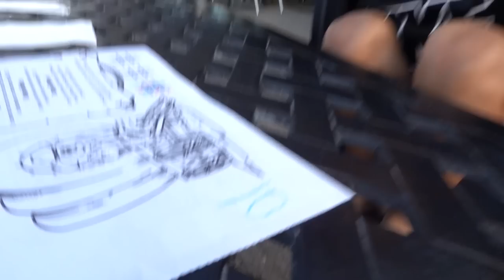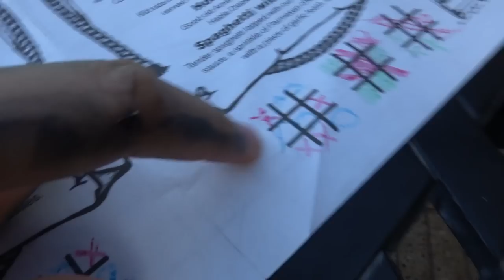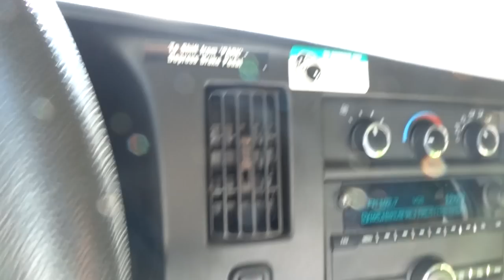Who Taught Him This?